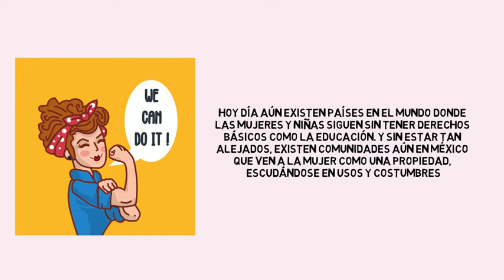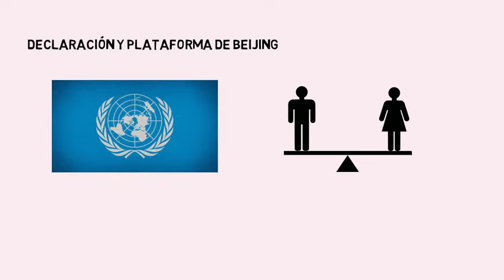LOS DERECHOS DE LAS MUJERES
La transcripción y enlace a la Declaración y Plataforma de Beijing, se encuentran en el siguiente